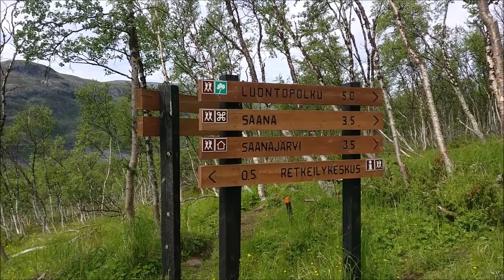To the North and back: motorcycle tour around Finland. Day 10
Day 10: Kilpisjarvi, beautiful views of Saana